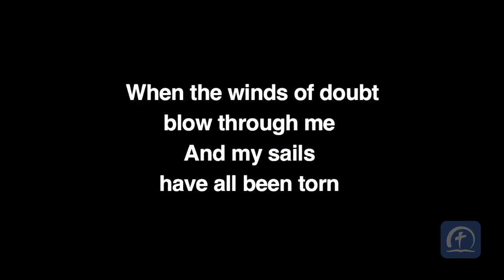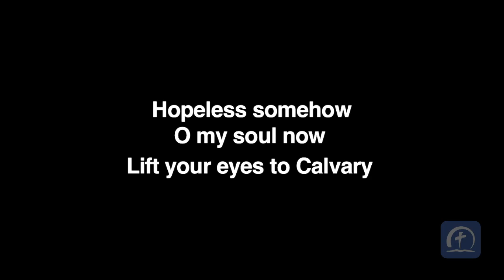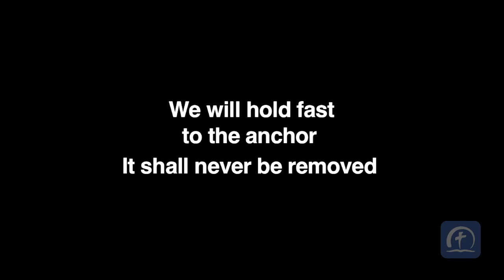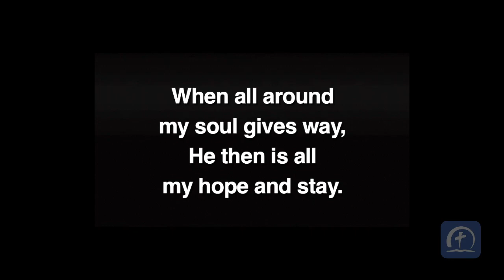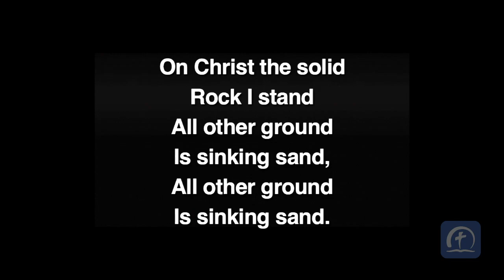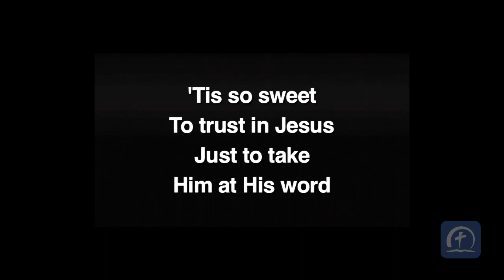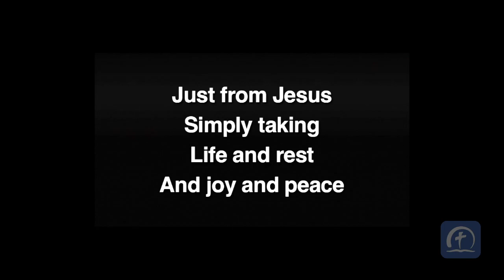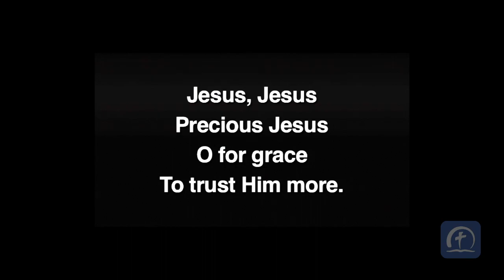April 5, 2020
Full service for April 5, 2020.